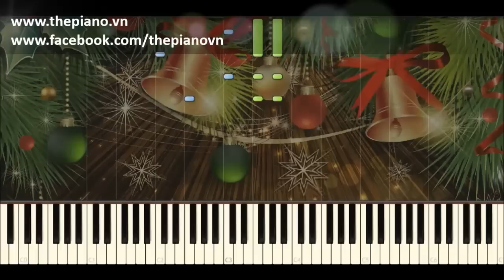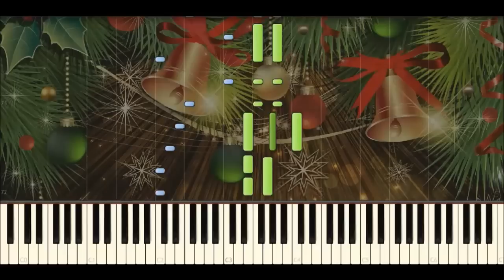Jingle Bells - James Pierpont (Piano Tutorial)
Jingle Bells
Composed by: James Pierpont

Arrangement © Anne Christopherson (2001)